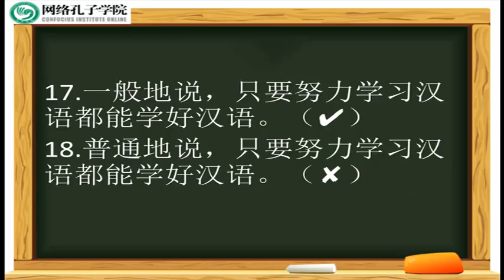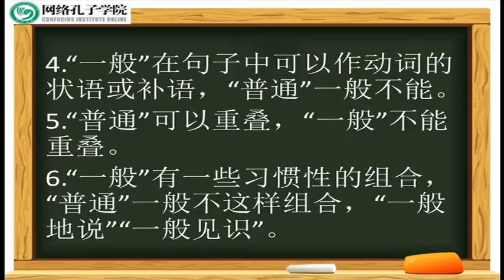第十四课 形容词”一般“”普通“的辨析Online, Learning Chinese,